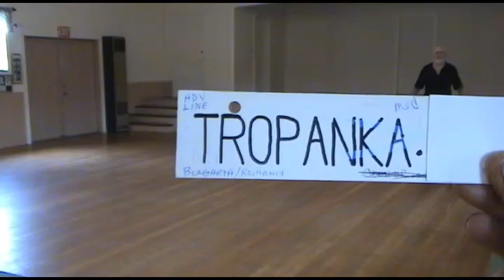Silistrenska Tropanka Plus (Sih-LIHS-tren-skah TROH-pahn-kah)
This is a four pattern, extended version of Yves Moreau's dance Silistrenska Tropanka that Neil Sandler taught in Bellingham, WA in 2001, done to the same music. There is also a variation of pattern 2 where squats can be done that I did not demo. Sorry, I forgot at the time of recording this video in 2011 for the Skagit-Anacortes dancers.
Music is from the CD, Bulgarian Folk Dances Vol.2 #1, introduced by Yves Moreau.